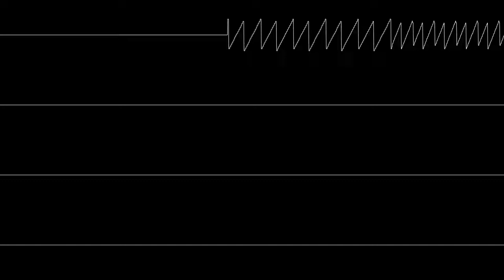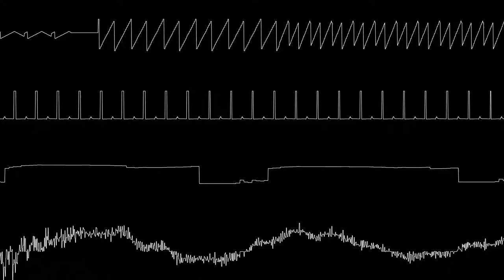TRSI Amiga cracktro - 4 channel oscilloscope view